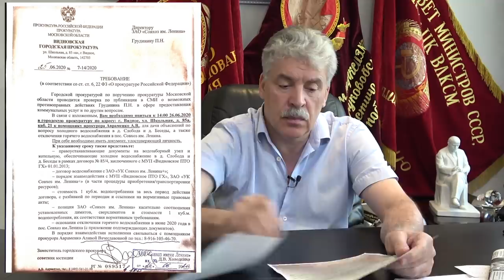Прокуратура проводит проверку по фейкам в отношении ЗАО Совхоз имени Ленина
В результате распространения в отношении ЗАО "Совхоз имени Ленина" и его директора Павла Грудинина фейковых новостей прокуратурой начата проверка. Как это затрудняет работу предприятия в жаркий сезон сбора урожая рассказал его руководитель.